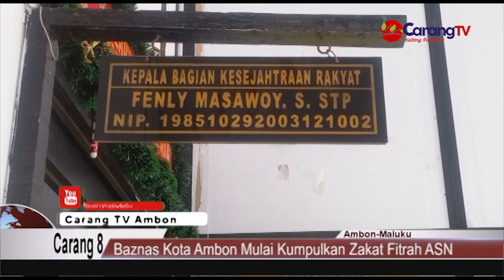Baznas Kota Ambon Mulai Kumpulkan Zakat Fitrah ASN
Berita Ambon – Pemerintah Kota (Pemkot) Ambon melalui Badan Amil Zakat Nasional (Baznas) Kota Ambon mulai melakukan pengumpulan zakat fitrah Aparatur Sipil Negara (ASN) baik dari Pegawai Negeri Sipil (PNS) maupun Pegawai Pemerintah dengan Perjanjian Kerja (PPPK) di lingkungan Pemkot Ambon.

Penyetoran zakat fitrah ASN ke Baznas Kota Ambon ini dilakukan berdasarkan Peraturan Walikota Walikota (Perwali) Nomor: 23 Tahun 2022 Tentang Sistim Koordinasi Pengumpulan Zakat Fitrah Bagi ASN di Lingkungan Pemkot Ambon. Serta hasil Rapat Kerja Baznas yang menyebutkan agar zakat fitrah ASN disetorkan ke Baznas Kota Ambon.